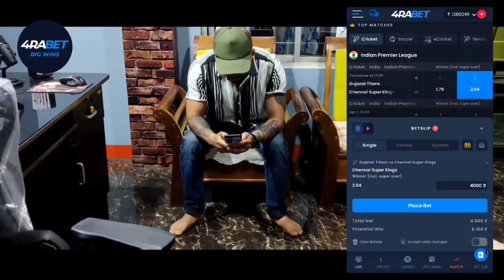Suktha Thajaroidouba Thoudok 5 (Part 2)